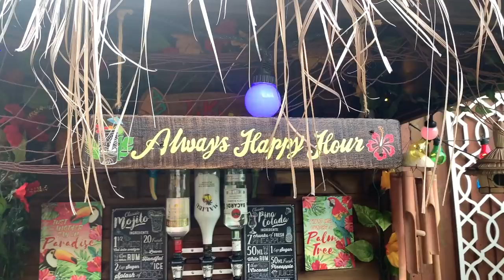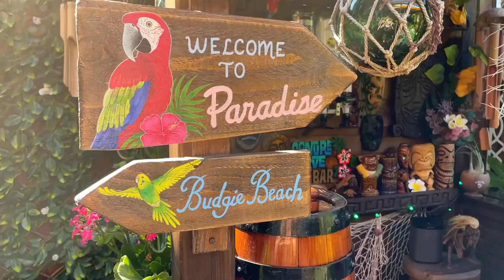How I Transformed My Small UK Garden Into A Tropical Paradise 🌺🌴🌼🦋 2017-2021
I am thrilled to share with you the process of my garden transformation over the past four years. I can't believe how much it has changed! It's still a work in progress and I'm already excited to make it even more beautiful next year 🧡
 I designed the garden from scratch myself and have loved every moment of it. I hired local businesses to do the bigger jobs such as the sleeper edging, patio, pergola, lawn removal etc but tried to do as much as I could myself such as the planting, customisation of the bar, adding decorative posts, making my own wooden signs, staining of the pergola, bar and fences etc plus adding my own special finishing touches 🌺🦋🏝

I often get asked how I care for the garden during winter. Please see my Tropical Garden Playlist for my overwintering videos and seasonal tours:

Here you will find all my favourite products in one place (houseplant care, gardening, home decor etc). I do earn a very small commission from products purchased through my shop. (You as a customer do not pay more because you have bought through my shop/used an affiliate link).

I now distil my water before using it in my humidifiers to prevent white dust mineral build-up...
💧 For my followers in US here is the distiller on Amazon
💧 Megahome Duluxe 316 Distiller Amazon UK
💧Megahome Distiller Amazon UK

If you like robots you may enjoy my other YouTube channel 'Aibo Addicts' (I only post now and again on there these days but hoping to film regular content again soon)

💚 PRODUCTS I USE & RECOMMEND ⬇️
(Please Note: I use all the products listed below in my home/garden and highly recommend them.

biOrb AIR WHITE: (Amazon UK)

SPIDER FARMER SF 1000 Grow Light
ELECHOMES top fill humidifier
WATERDROP CHUBBY WATER FILTER

💚 Neem oil spray/drench mix:
I use 10ml soap, 5ml Neem oil to 1-litre warm water. Products I use below ⬇️

Neem oil

Coir compost Large Bag 50L
Coir Compost brick 9L

💚 GARDEN:
My Bosch grass edge cutter
My Lawnmower

Tiki Bar, Garden & 'Welcome to the Jungle' wooden signs are hand-painted by myself

I use my iPhone 12 pro for all photos and filming